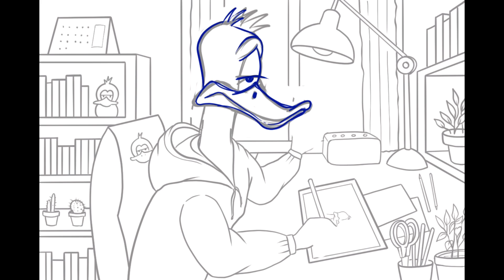Numbed Duck Cover Background (WIP)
Just feel like to draw my working environment and make it a cover background Winking face hope u guys enjoy watching the process Smiling face with 3 hearts